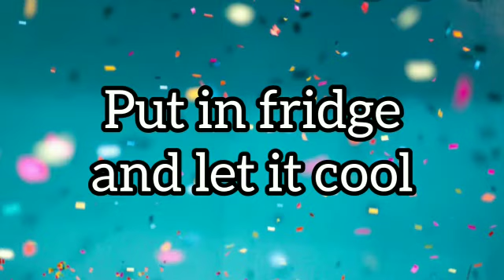Easy delicious fruit custard recipe. Healthy and tasty recipe | DEBNATH'S KITCHEN